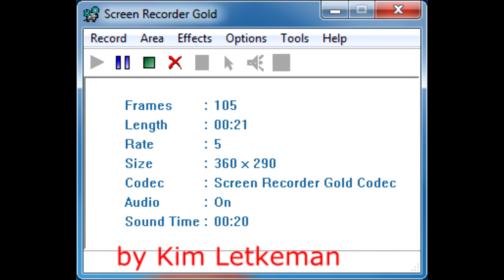Singularity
Breaking the fourth wall ... is it dangerous? Will YouTube collapse in upon itself because Screen Recorder Gold recorded itself? Only time will tell ...